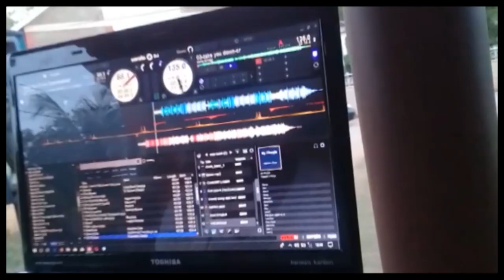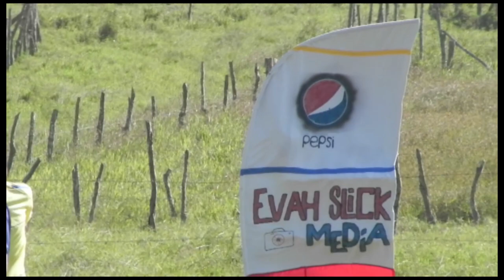T10 cricket tounament (GIBRALTAR vs SCHEMAZ)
V. BARNETT FOOD & STORE
BARRY'S BAR
BOUNCE